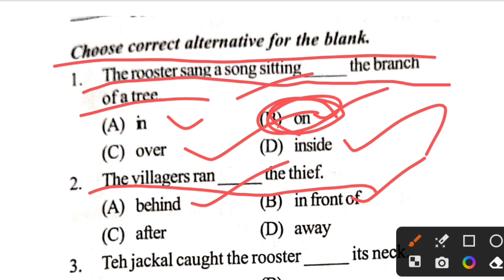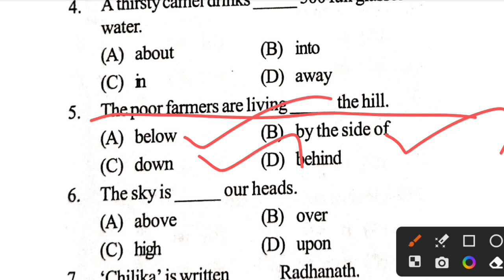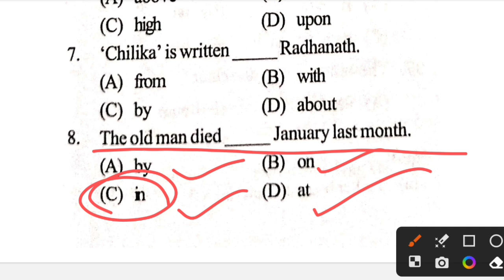adarsha vidyalaya entrance exam 2023-24 | oavs entrance exam 2024 | adarsha pariksha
oav entrance exam 2024 | odisha adarsha vidyalaya entrance exam 2024 | oavs entrance exam 2024

adarsha entrance exam 2024 | oavs entrance exam 2024 | odisha adarsha vidyalaya 2024 | adarsha exam

adarsha vidyalaya entrance exam 2023-24 | oavs entrance exam 2024 | aadarsh pariksha | adarsh exam

oav entrance omr sheet 2024 | oavs apply online 2024 | adarsha vidyalaya entrance exam 2023-24

odisha adarsha vidyalaya entrance exam 2024 | odisha adarsha vidyalaya 2024 |oavs entrance exam 2024

how to apply oavs entrance exam 2024 | how to apply odisha adarsha vidyalaya online 2024

how to apply odisha adarsha vidyalaya online 2024 | oav entrance apply online

adarsha vidyalaya entrance exam 2024-25 | oavs entrance exam 2024 | aadarsh pariksha | adarsha exam

odisha adarsha vidyalaya entrance exam 2024-25 |  oav entrance online apply 2024

Odisha adarsha vidyalaya entrance exam 2024 | Navodaya vidyalaya entrance exam 2024 | New batch

 jnv coaching

 navodaya exam, navodaya ka paper